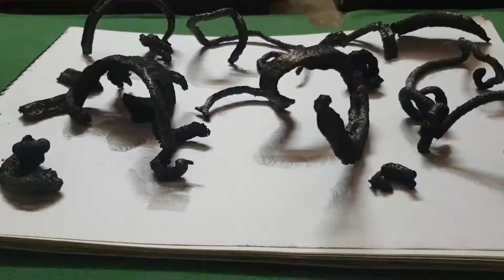dark shade of arts..@Vikram arts and vlogs